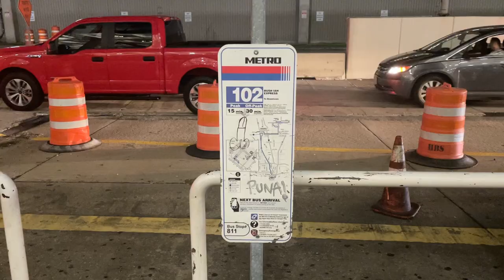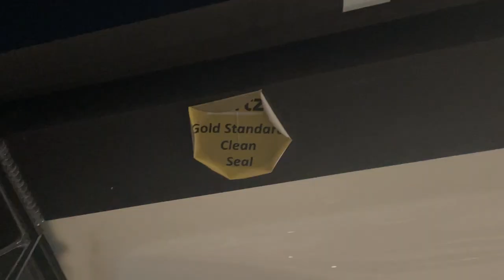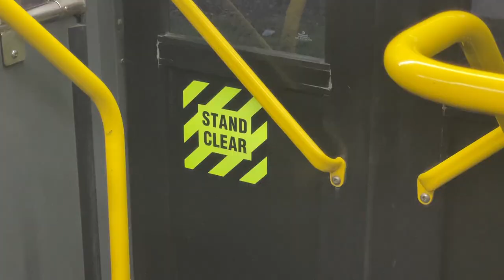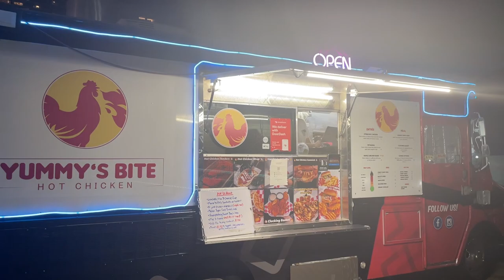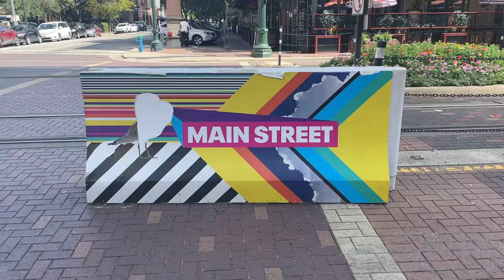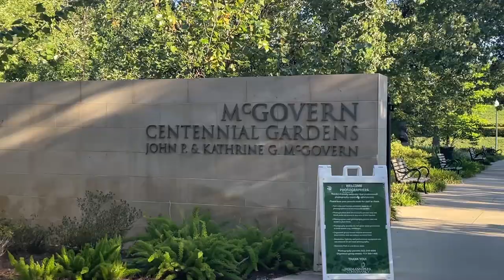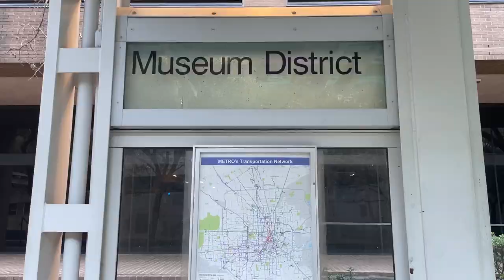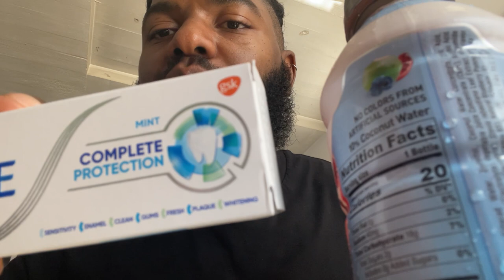Girl, ain't nobody uploading that to insta! (houston vlog and a lot of chicken)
houston, hot chicken, museums,  memorialized white folk, hills, whitening toothpaste, and lemon bars

approaching these videos as diary entries, a virtual catalog of events to look back on and know that yes, I existed and did things.